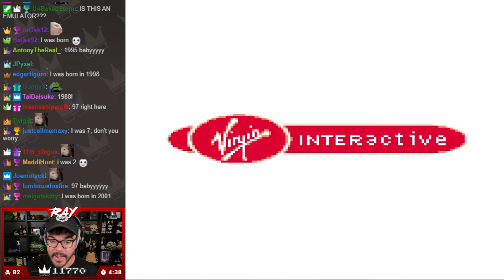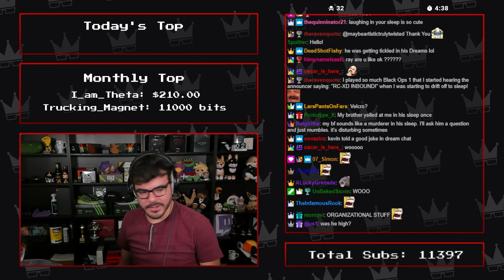July 2022 Top Twitch Clips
Timestamps:

00:00 - Cuphead: The Delicious Last Course
02:09 - WWE 2K22
07:33 - Raft
15:48 - Resident Evil 2 Remake
20:54 - Thrillville: Off the Rails
25:34 - Fall Guys
28:06 - PowerWash Simulator
31:21 - Dead Space 2
38:19 - Stray
42:07 - Misc.